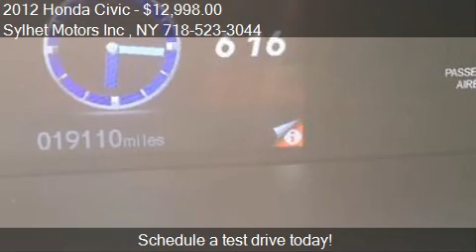2012 Honda Civic for sale in Jamacia, NY 11432 at the Sylhet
This 2012 Honda Civic is for sale in Jamacia, NY 11432 at Sylhet Motors Inc .
Engine: I4 1.8L I4
Transmission: Automatic 5-Speed
Color: Crystal Black Pearl
Mileage: 19107
Contact Sylhet Motors Inc  161-05 Hillside Ave Jamacia, NY 11432 to test drive this 2012 Honda Civic  today.